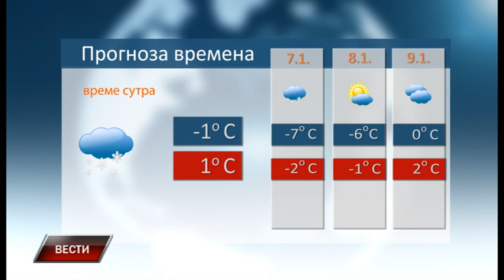Vesti 5 1 2018